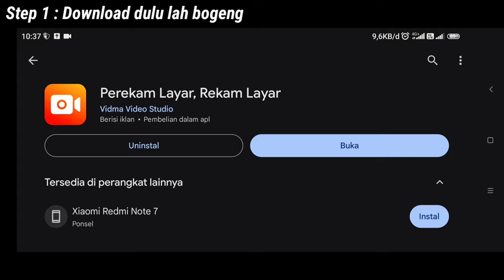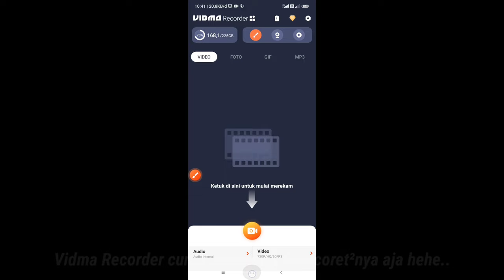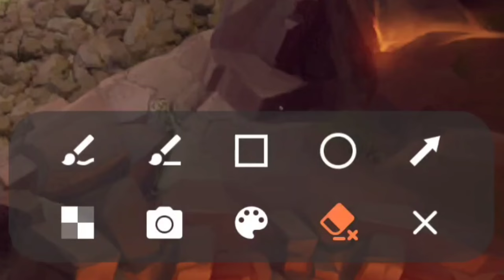Fitur corat-coret untuk mengatur strategi Clash of Clans - COC Indonesia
Sebenarnya masih banyak kok aplikasi lain, disini gua cuma ngasih salah satu contohnya saja..

Timestamp :
00:00 Intro
00:12 Download dulu lah bogeng
00:45 Tinggal pake udah wkwk
01:06 Fitur yang tersedia
01:35 Test fitur yang tersedia
03:26 Closing

Support YT ku dengan cara klik link dibawah ini, hehe..

Link Backsound yang sering kupake ♪ :
coc,
coc indo,
ryuu izuna,
ryzu coc,
clash with haaland,
fitur corat coret coc,
coc fitur corat coret,
coret coret coc,
coc coret coret,
corat coret coc,
coc corat coret,
menggambar di layar coc,
coc menggambar di layar,